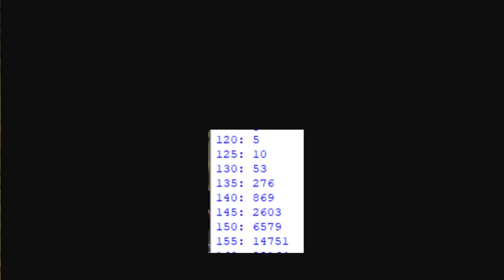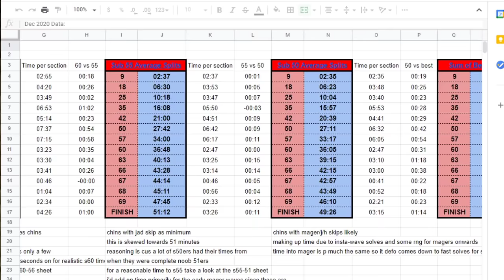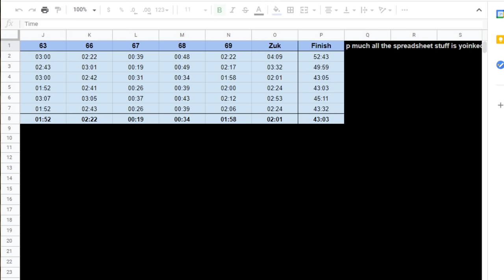Sae Bae Cast 5 - Aatykon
Aaty is a high-level PVMer with some very prestigious achievements in game including being part of the first deathless 100-man CM raid. He currently speed-runs inferno on stream and has very helpful guides on his YouTube channel. Check out his links here:

0:00 - PART 1
1:48:34 - BREAK
1:49:46 - PART 2
3:25:40 - BREAK
3:26:40 - PART 3